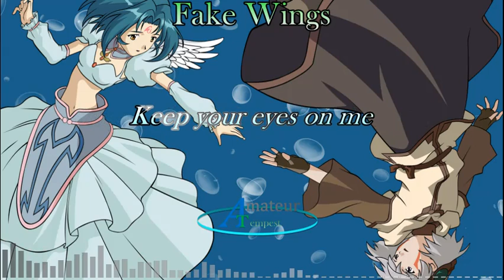Cover - .Hack//Sign "Fake Wings" - Amateur Tempest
I wanted to do a cover of an anime of the season but unfortunately didn't make it in time. That will come next week. For now, I release this. It's an old anime, and this song is short (but sweet). I want to do more of this, but that will come in time.

They may be Fake Wings but I'll spread them out regardless!

Cover - .Hack//Sign "Fake Wings"